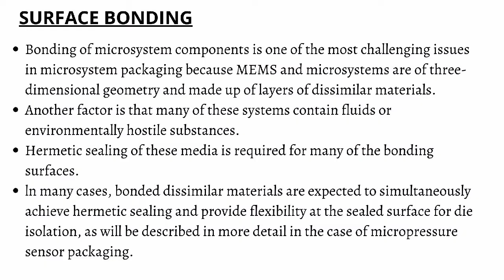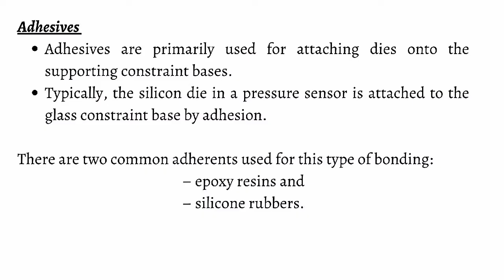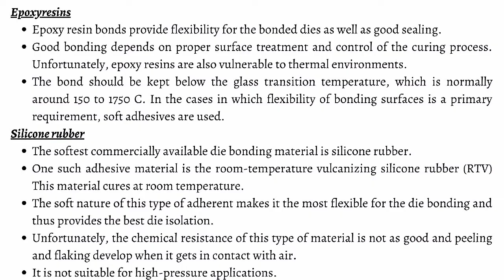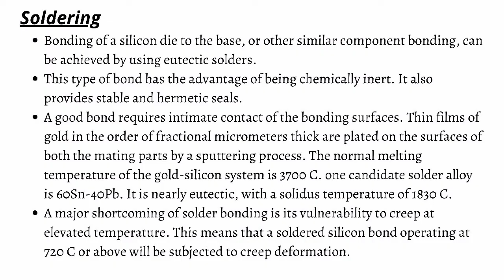SURFACE BONDING ||MODULE 6 || EC 465 || KTU MEMS || LECTURE 40